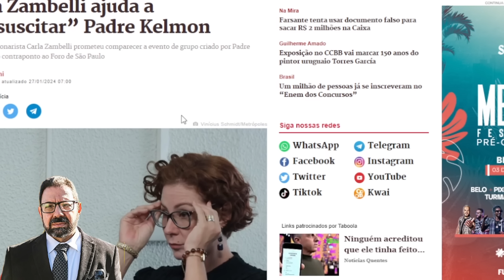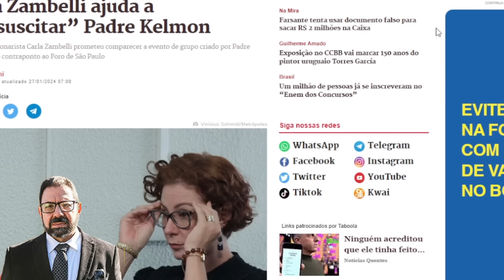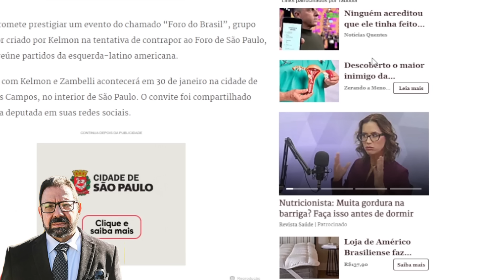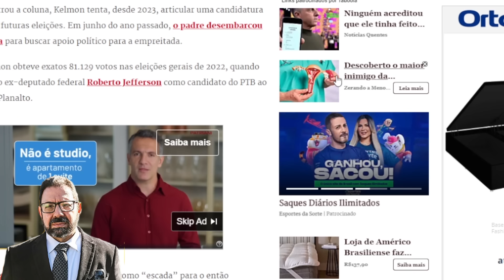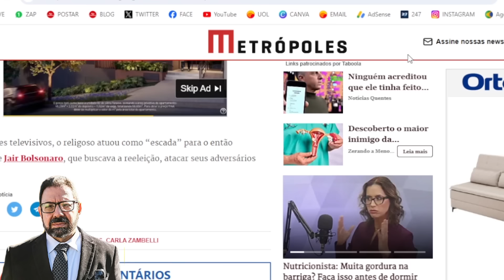Bolsonarismo vai ressuscitar padre fake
O bolsonarismo quer mesmo se suicidar com requintes de crueldade. Sua nova porra-louquice é ressuscitar o 'padre' bolsonarista fajuto da eleição de 2022